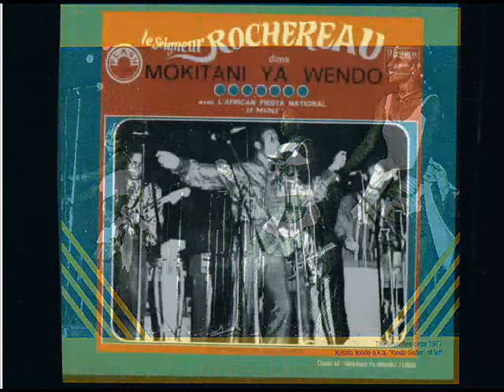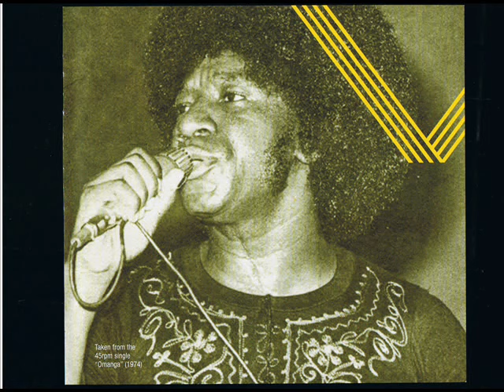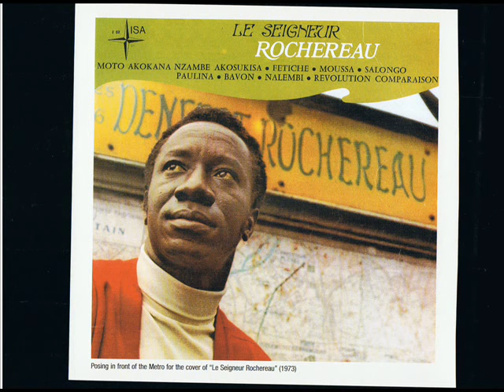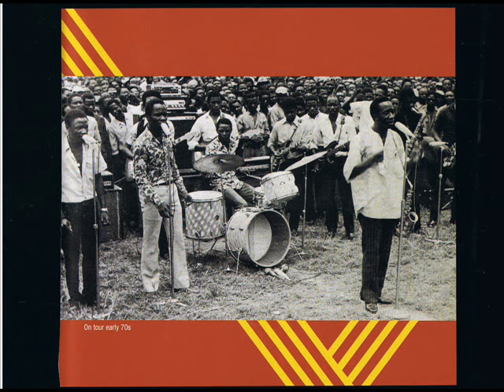Tabu Ley Rochereau - Aon Aon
A song of Tabu Ley Rochereau